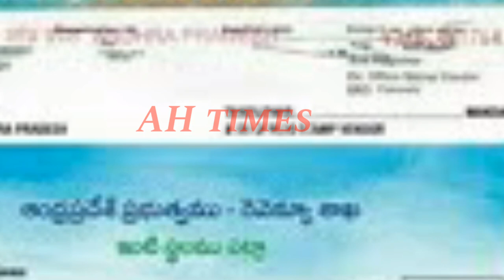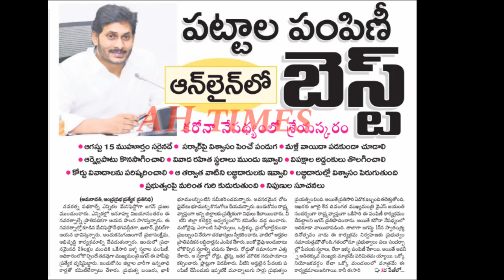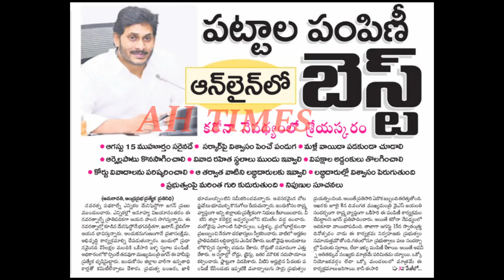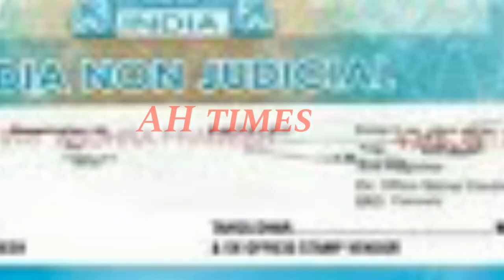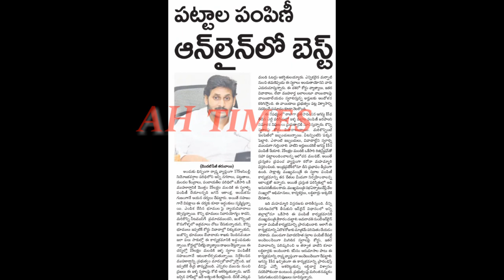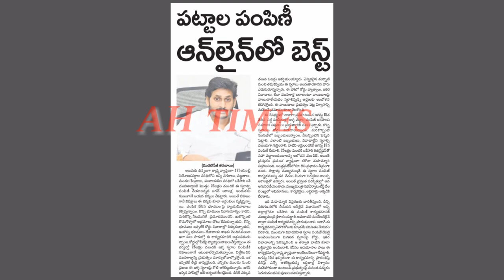AP ఇళ్ళ పట్టాలు ఈ పద్దతిన ఇచ్చే అవకాశం వుందా ? Details 2020